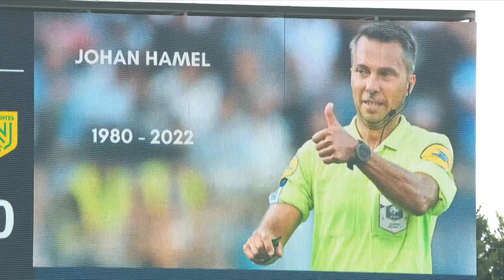ESTAC 0-0 Nantes | Résumé du match